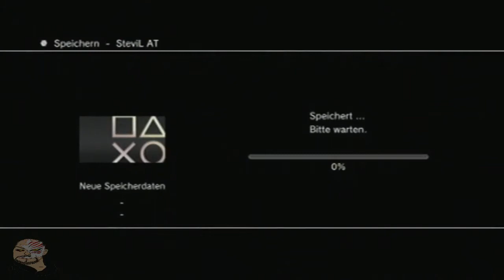Let's Play | Final Fantasy X | # 27 | Al Bhed-Lexikon Band 11 Fundort gefunden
Co. Kommentatoren Cosmosuna und Tairo